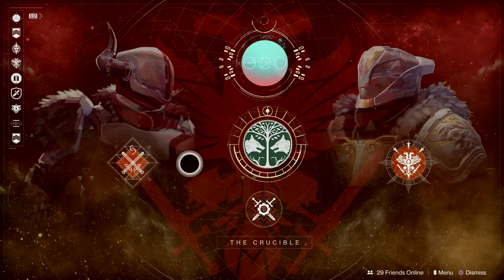Dedication Stream to Mr. Luis Perez